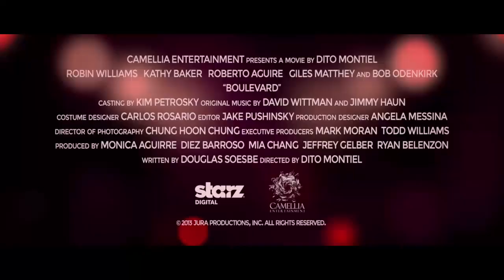Boulevard Trailer Ufficiale V.O. (2015) - Robin Williams Movie HD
Nel film, scritto da Douglas Soesbe, Robin Williams interpreta un uomo ancora devoto alla moglie, ma deluso dalla mancanza di passione nella loro relazione. L'incontro con un uomo più giovane, interpretato da Roberto Aguire, cambierà il suo punto di vista e lo costringerà a confrontarsi coi suoi segreti.

DATA USCITA: N.D.
GENERE: Drammatico
ANNO: 2014
REGIA: Dito Montiel
SCENEGGIATURA: Douglas Soesbe
ATTORI: Robin Williams, Bob Odenkirk, Kathy Baker, Giles Matthey, Roberto Aguire, Eléonore Hendricks, Brandon Hirsch
MONTAGGIO: Jake Pushinsky
MUSICHE: Jimmy Haun, David Wittman
PRODUZIONE: Camellia Entertainment, Evil Media Empire
PAESE: USA